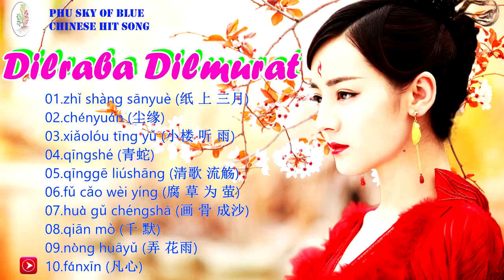HL Best Chinese song ever Dilraba Dilmurat